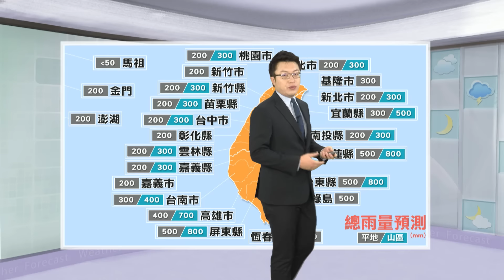2016/09/14 今天白天風雨最強 暴風圈籠罩南部及東南部